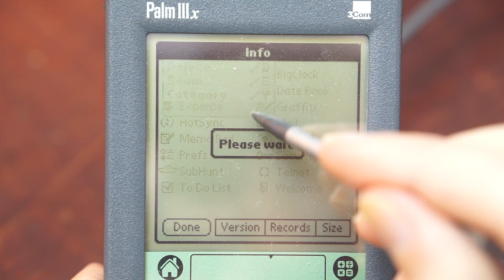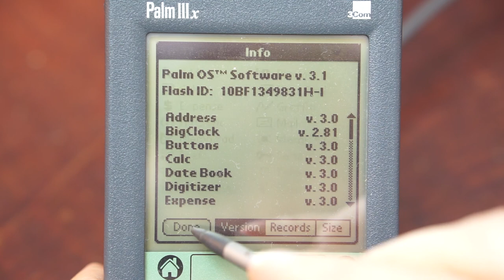Internet access on Palm IIIx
A quick test of PPP serial internet access with an old Palm Pilot. It just needs ppp installed on Linux.
`pppd /dev/ttyUSB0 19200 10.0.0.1:10.0.0.2 proxyarp passive silent noauth local persist nodetach` to get the palm and Linux box talking.
`iptables -t nat -I POSTROUTING -s 10.0.0.0/8 -o eth0 -j MASQUERADE` to let the palm talk to the outside.
I used Mergic Ping and Mocha Telnet (httpp:// transferred with pilot-link.